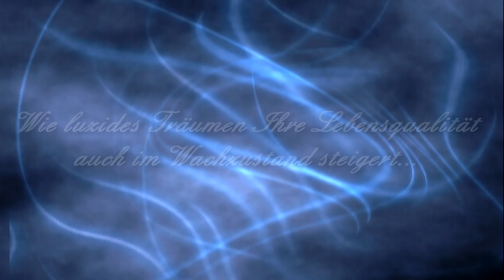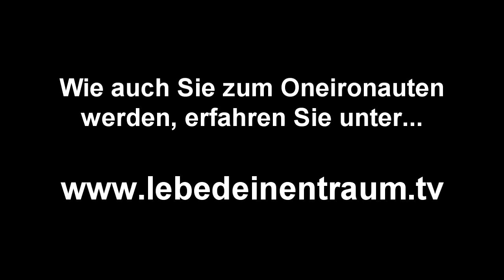Wie luzide Träume Deine Lebensqualität steigern...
Luzides Träumen kann Deine Lebensqualität erhöhen. Dieses Video erklärt, warum & wie...

In Zusammenarbeit mit Jonathan Dilas von gibt dieses Video einen Überblick darüber, was es für Ihr Leben bedeuten kann, regelmäßige Klarträume zu erleben.